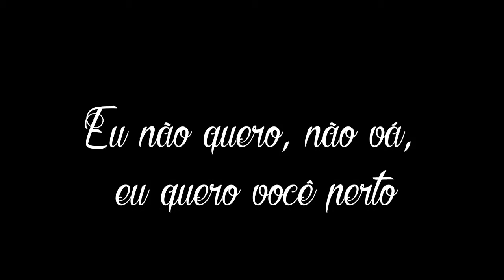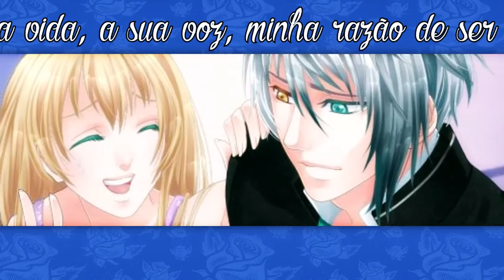[Lysandre] Amor Doce - Moments (Tradução)